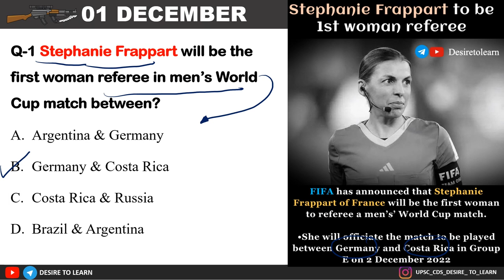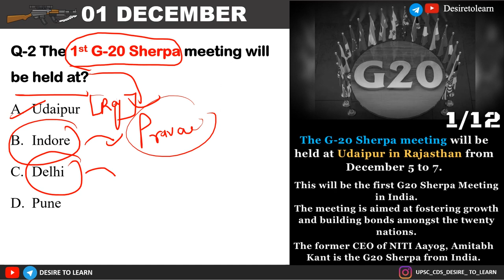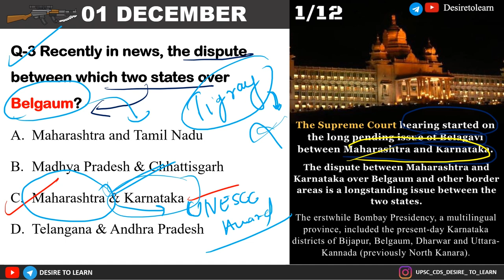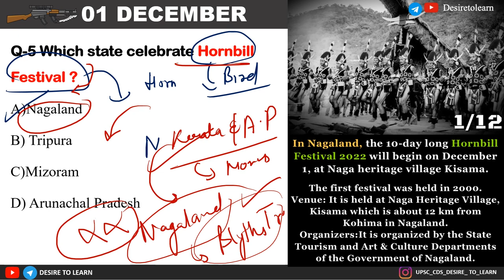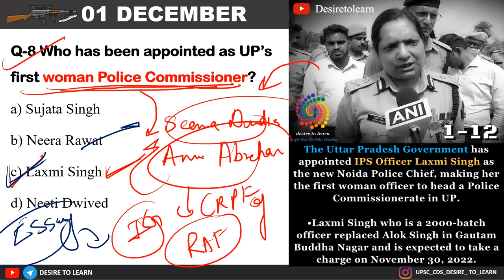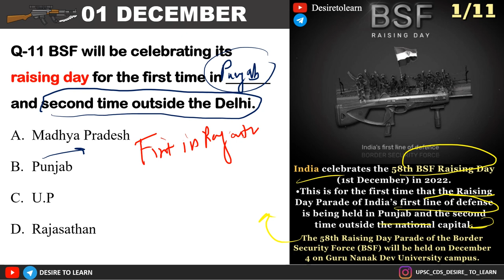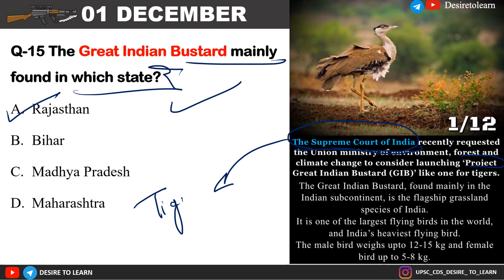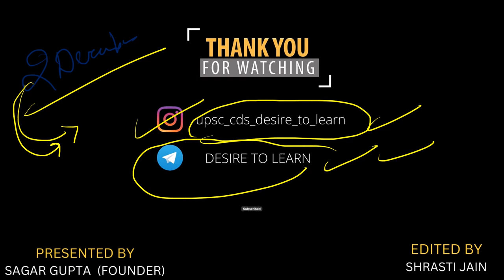01 DECEMBER CURRENT AFFAIRS || FOR CDS || CAPF || NDA || DESIRE TO LEARN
01 DECEMBER CURRENT AFFAIRS || By Sagar Gupta || DESIRE TO LEARN

PHASE-2/5
1. REASONING
2. Current affairs
3. GEOGRAPHY from basic to advance level.
1. NCERT based Audio-visual lecture.
2. Doubt clearing sessions after every topic.
3. Precise and easy Lecture.
4. MCQ based learning for every lecture to enhance retention
5. Answer writing program for CAPF guided by our experienced faculties
6. Daily Current Affairs Program (Digital + Videos) covering multiple sources
7. Will provide Exam Test Series to make you battle ready for exam